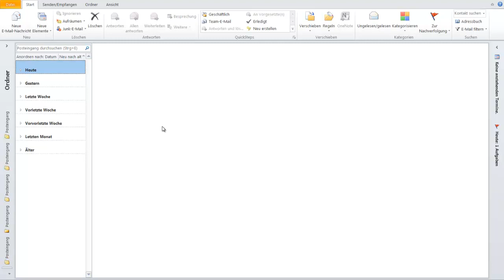Druckersymbol hinzufügen in MS-Office 2010 - carinko.com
In diese Video zeigen wir Ihnen, wo Sie das Druckersymbol finden und einfügen.
Weitere Gratis-Videos finden Sie hier auf unserem Kanal.

Herzlichen Dank!!!

Outlook 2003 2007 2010 "Microsoft Outlook (Software)" "1. Buchstabe groß" "erster Buchstabe immer groß" thumbnail schulungsvideo anleitungsvideo tutorial "ms office" lehrvideo video schriftart ändern e-mail mail druckersymbol einfügen